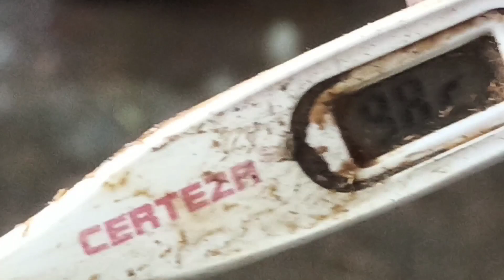بھینس کو آخری سٹیج سے بچانے کی کوشش کی جا رہی ہے Food poisoning in cattle diagnosis treatment